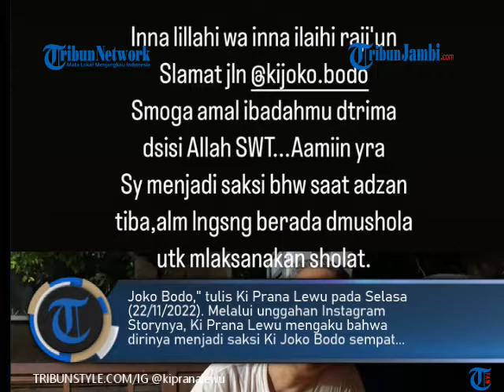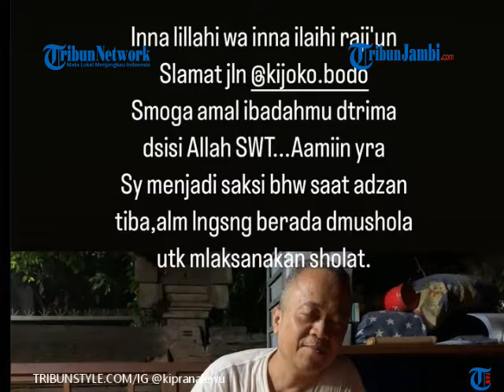KABAR DUKA, Ki Joko Bodo Tutup Usia di Umur 57 Tahun, Ki Prana Lewu Jadi Saksi Ibadah Terakhirnya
TRIBUNJAMBI.COM-Paranormal Ki Joko Bodo tutup usia hari ini pada Selasa, (22/11/2022). Meninggal sekitar pukul 10.00 WIB, kabar tersebut langsung beredar di masyarakat.

Rekan sesama paranormalnya, Ki Prana Lewu membenarkan kabar meninggalnya Ki Joko Bodo. Melalui akun Instagramnya, Ki Prana Lewu membagikan kabar duka tersebut.

Kabar tersebut dibagikan beberapa menit yang lalu sesaat setelah kabar meninggalnya Ki Joko Bodo tersebar luas. Ki Prana Lewu menuturkan rasa duka yang mendalam di unggahan InstaStroynya. (ste)